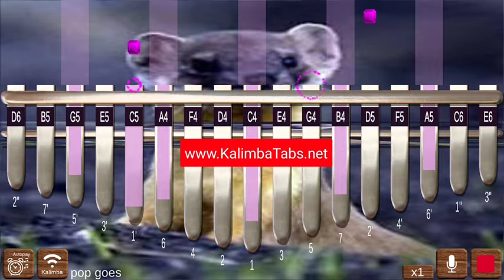Pop Goes the Weasel (Easy Kalimba Tabs in Description)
*Couldn’t find a kalimba tab for a song?